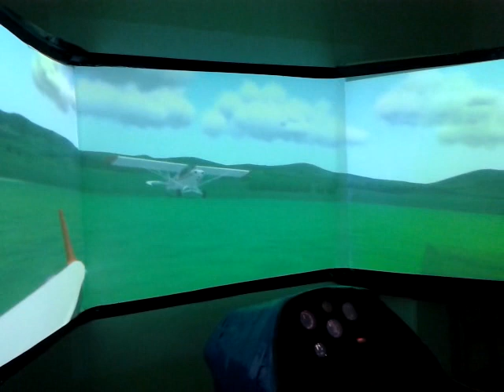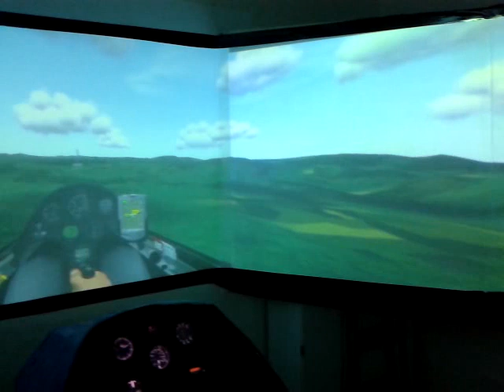BMGC Aerotow lesson.mp4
Condor Aerotow lesson viewed on the Black Mountains Gliding Club 2 seat simulator. Instruments from Free Condor Instruments , run on seperate computer and two flat screens and linked to main computer by Lan cable. 3 screens using 3 projectors (analogue) and TripleHead2Go. Digital edition.